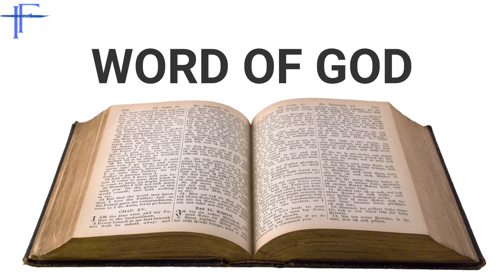PSALMS 114 | زبُور ۱۱۴ | IREEN FARHAT | BIBLE READING IN URDU/HINDI | AAB - E - HAYAT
Psalm 114
[1] When Israel came out of Egypt,
    Jacob from a people of foreign tongue,
[2] Judah became God’s sanctuary,
    Israel his dominion.

[3] The sea looked and fled,
    the Jordan turned back;
[4] the mountains leaped like rams,
    the hills like lambs.

[5] Why was it, sea, that you fled?
    Why, Jordan, did you turn back?
[6] Why, mountains, did you leap like rams,
    you hills, like lambs?

[7] Tremble, earth, at the presence of the Lord,
    at the presence of the God of Jacob,
[8] who turned the rock into a pool,
    the hard rock into springs of water.
“Psalm 114 tells how the Lord came to be the Holy Presence in the midst of Israel and, at the same time, how the God who is sovereign of the whole world came to have this particular people as his dominion. It is thus a kind of poetic etiology of the situation assumed by all the Psalms.

Voice : Ireen Farhat
Edited : Saqib Sarang
In Association With : The Sarang's Art Valley.